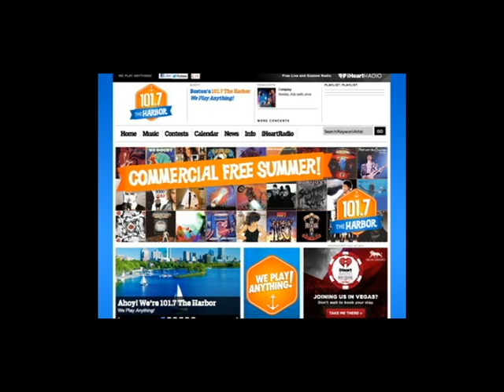101.7 The Harbor - Highlights from first few days of broadcasting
I was sad to see WFNX go this past week.  Decided to tune in to the new station broadcasting on the 101.7 band.  Here's some highlights from the first days of broadcast. Some unusual stuff hitting the airwaves but I love getting to hear all that Smashmouth again!